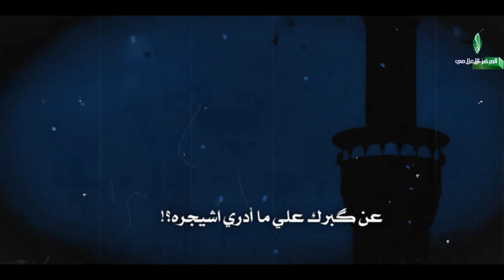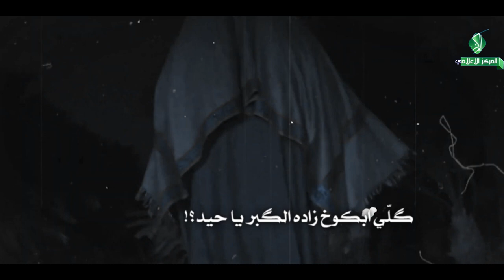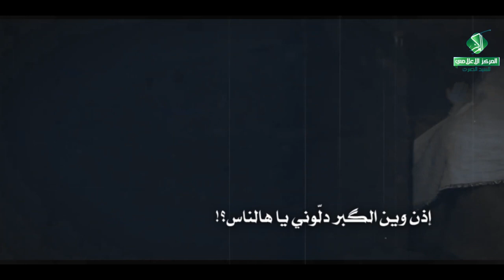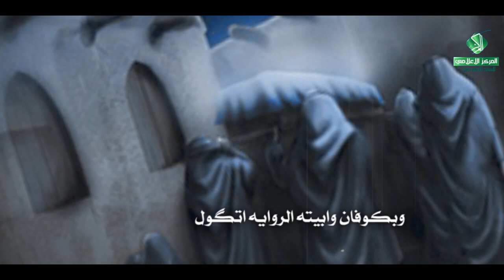إِعْفَاءُ القَبْرِ || القَـبْر...وَصِيَّةُ إِخْـفَـاء وَإِعْـفَـاء...هَـارُونُ وَالظِّـبَـاء